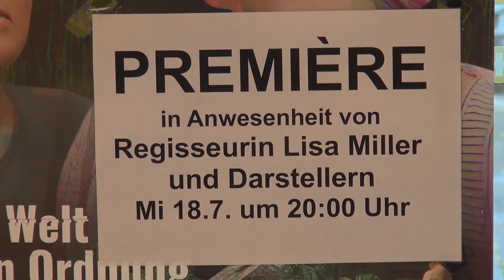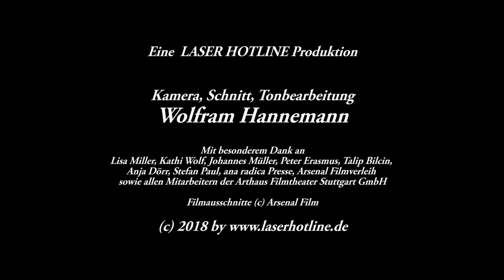LANDRAUSCHEN - Filmpremiere in Stuttgart (German)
Am 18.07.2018 waren Regisseurin Lisa Miller, Hauptdarstellerin Kathi Wolf und Produzent Johannes Müller zu Gast im Stuttgarter Atelier am Bollwerk, um ihren Film LANDRAUSCHEN persönlich vorzustellen